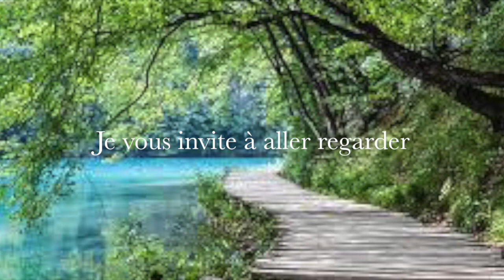Hypnose : L'espace du coeur et l'Inconcient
L'importance de connecter son Inconscient avec l'espace du coeur. Ainsi vous avez l'assurance de ne pas vous laisser piégés par les programmes négatifs inscrits dans votre Inconscient. Ce qui vous met en lien direct avec votre âme et tout ce qui lui fait écho.
 L'imagerie du Coeur est une technique ancienne et très efficace. Introduction aux Ateliers dans lesquels je vous propose des exercices guidés...

- Vidéo : Atelier hypnose / Imagerie du coeur 1 : L'espace du coeur